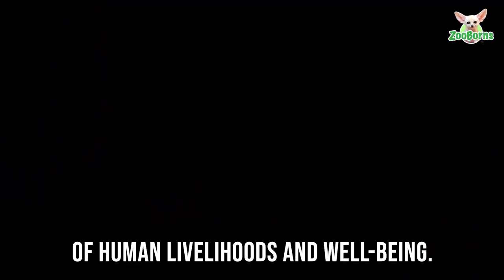Happy 1st Birthday to Kitoko, One of Woodland Park Zoo’s Gorilla Ambassadors!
World Wildlife Day 2021 was particularly special for @woodlandparkzoo this year because it ushered in the 1st birthday of little Kitoko, a male western lowland gorilla born March 4 during the pandemic. “While the zoo was closed for nearly four months, we shared loads of photos of Kitoko—his milestones and tender moments—with our community and zoo family. He has touched the hearts and minds of hundreds of thousands of people during a tumultuous time and brought so much joy,” said Martin Ramirez, mammal curator of Woodland Park Zoo.

“Kitoko’s wild cousins live in tropical rain forests, so his birthday is the perfect time to pay tribute to the communities and wildlife who depend on those forests for survival,” added Ramirez. Western lowland gorillas live in seven countries across west equatorial Africa, including Congo, southeast Nigeria, Gabon and Central African Republic.

Forests and woodlands are mainstays of human livelihoods and well-being. Indigenous and rural communities have a particularly close relationship with these natural systems. They rely on these systems to meet their essential needs, from food and shelter to energy and medicines. Forests, forest wildlife, and the livelihoods that depend on them are facing multiple crises: from climate change to deforestation and biodiversity loss, as well as the health, social and economic impacts of the COVID-19 pandemic.

One of Woodland Park Zoo’s Conservation Partners is the Mondika Gorilla Project, whose long-term goal is to improve the conservation status of African apes and the forests they inhabit by addressing multiple threats to their survival. Observations of individually recognized gorillas over time are allowing researchers to better understand their respective societies, social structures, interactions, resources and habitat needs. They also provide information on the effects that human activities are having on wildlife and the ecosystem.

“Saving gorillas, chimpanzees, and their habitats requires valuing local human cultures and land-use rights,” said Woodland Park Zoo’s Vice President of Conservation Initiatives Peter Zahler. The Mondika Gorilla Project has built a strong relationship with the local people of Bomassa, Bon Coin and Bayanga. “The project employs community members, providing ways for them to support their families and offering alternatives to unsustainable hunting practices. All of this allows the local people to feel empowered and to take an active role in conservation efforts in their region. This is community-based conservation that works for wildlife and for people.”

The majority of remaining critically endangered western lowland gorillas are found in the northern Republic of Congo, which also harbors 33% of western equatorial Africa’s closed canopy forest. The rapid decline of pristine forests has resulted in widespread international concern. Insights gained from Mondika’s long-term, detailed monitoring are critical in identifying areas important to conserve.

Emerging infectious diseases have increased significantly in recent decades, with roughly 70% of these originating in wildlife such as great apes. The Mondika study site has been at the forefront of gorilla health monitoring in central Africa. Despite the COVID-19 pandemic, Mondika’s locally-based field staff continued daily monitoring of the habituated groups of lowland gorillas at below normal levels but almost uninterrupted since last April.

Learn about Woodland Park Zoo and the Association of Zoos & Aquariums’ new initiative, “Reduce the Risk: A Crisis in Human and Animal Health”

Every visit to Woodland Park Zoo supports conservation of animals in the wild. Join the zoo by recycling old cell phones and other used handheld electronics through ECO-CELL to help preserve gorilla habitat. Reclaiming the minerals in electronics and diverting them from landfills help reduce demand for mining in gorilla habitat. Drop off used handheld electronics including cell phones, smartphones, iPods, iPads, tablets, adapters, chargers, MP3 players, handheld gaming systems and their accessories at drop boxes located at both zoo entrances or the gorilla overlook. Funds generated from ECO-CELL support the Mondika Gorilla Project and Dian Fossey Gorilla Fund.

“Woodland Park Zoo’s gorillas and our many wildlife residents are ambassadors for their cousins that rely on forests and woodlands for survival. World Wildlife Day 2021 is a powerful reminder that these animals are symbols of hope and, if we all take meaningful action, we can preserve these important ecosystems into the future for people and wildlife,” said Zahler.